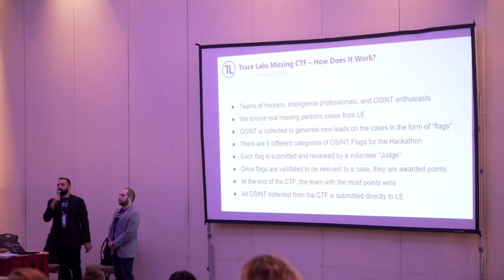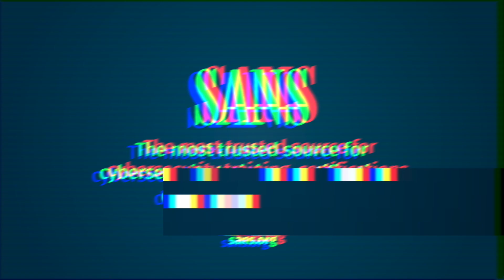SANS Institute & Trace Labs partner on an OSINT Missing Persons CTF challenge at SANS CDI 2019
Hear SANS Instructor Micah Hoffman, SANS director Jim Yacone, and others recap the inaugural SANS OSINT Missing Persons CTF challenge held in partnership with Trace Labs at the SANS Cyber Defense Initiative (R) 2019 event in Washington, DC, December 13-14, 2019